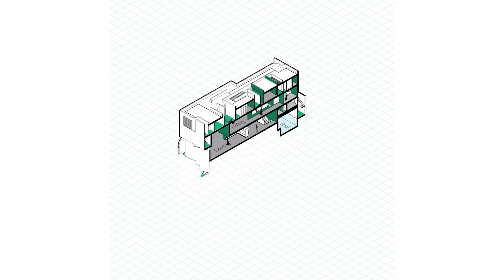Architectural Motion Diagram/07 - موشن دیاگرام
Architect: Meghdad Sharif
Motion& Diagram: Mohammad Reza Mahmoudi
موشن دیاگرام - معماری: محمدرضا محمودی